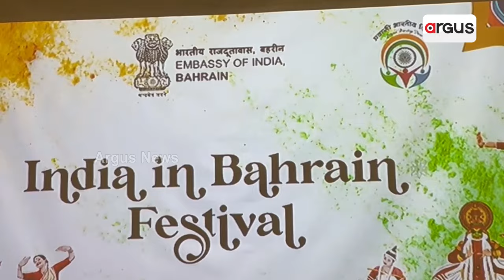Indian Tradition Shines In Bahrain Festival